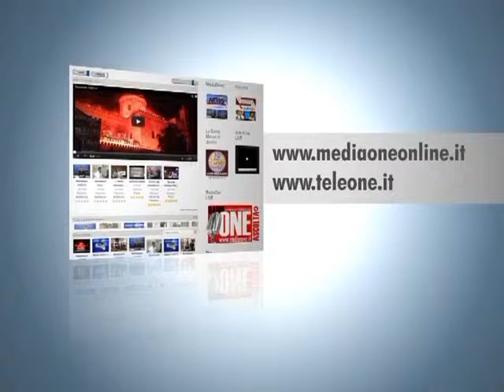CENTROCAMPO: Riparte l'appuntamento settimanale con lo sport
Ci siamo. Stasera, alle 21, su TeleOne, avrà inizio la IX stagione di Centrocampo, il talk show sportivo condotto e ideato da Giusy Randazzo. E, grazie al primo e netto successo in campionato del Palermo, maturato ieri sera sul campo del Padova, cominceremo nel migliore dei modi.

Ecco gli ospiti della prima puntata:

L'onorevole del Partito Democratico, Antonello Cracolici.
L'avvocato Antonio Tito.
L'attore Totò Borgese.
Il tecnico Dario Golesano.
La discussione sarà animata dalla parte telematica composta da Walter Giannò e da Cindy Cabri e dalle opinioni di Salvo Messina.

Leggeremo, inoltre, i commenti dei tifosi in diretta, pubblicati su Facebook.